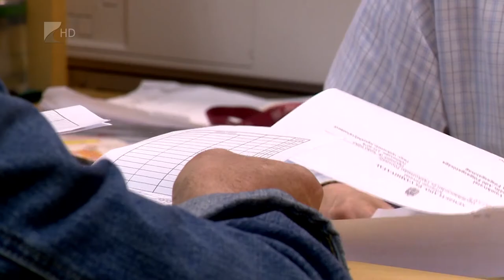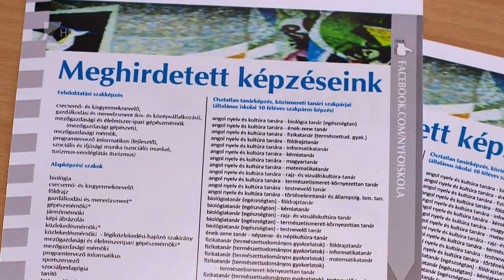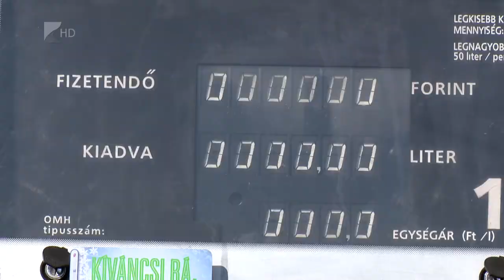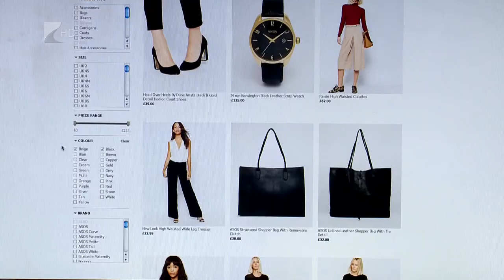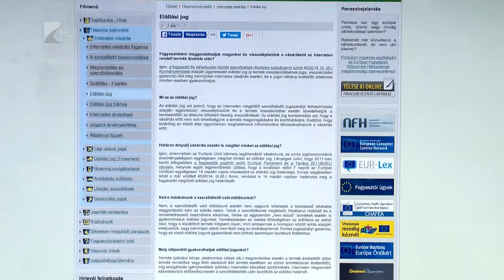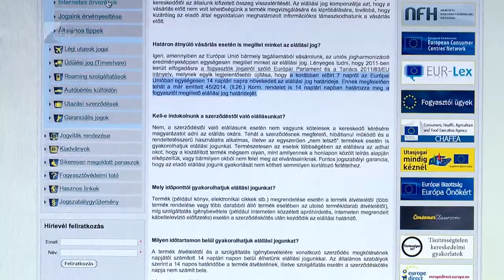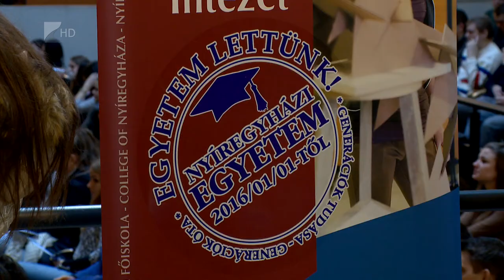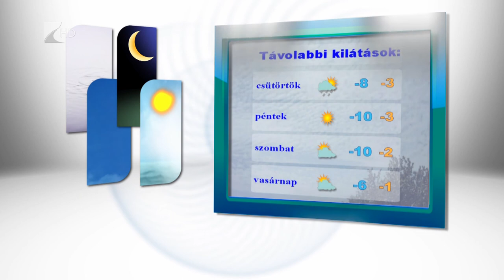Híradó 2016.01.19. - Kölcsey Tv